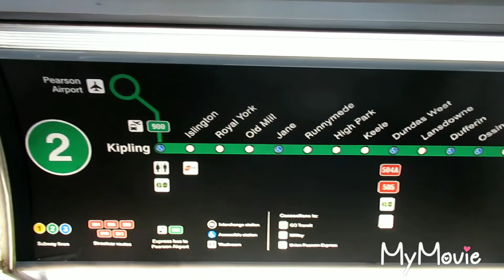Toronto Raptors Victory Parade(university avenue)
Our Amazing fun day at the NBA victory parade 2 million plus people was estimated